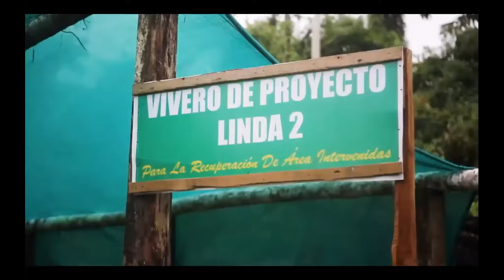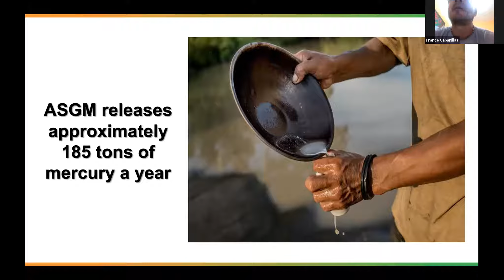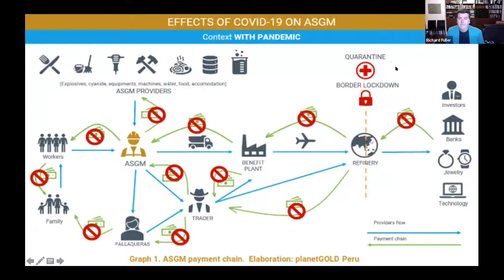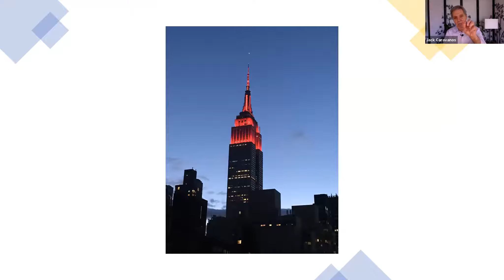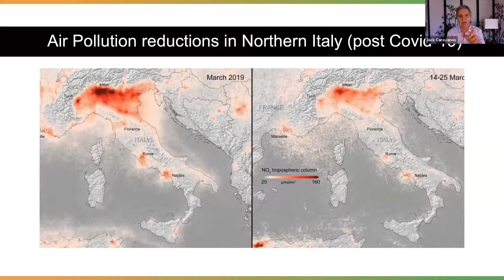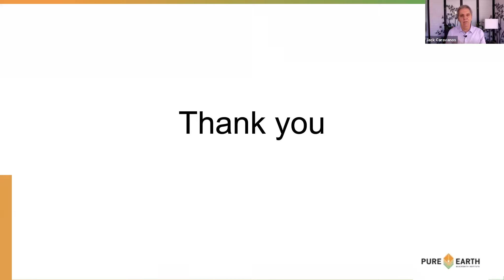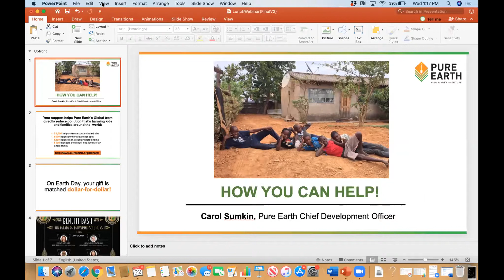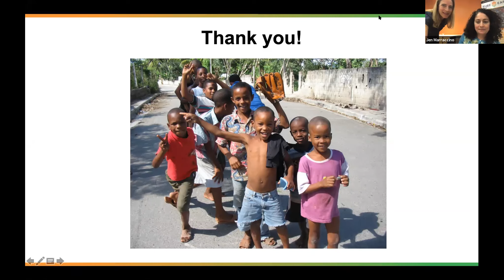Pure Earth Day- Protecting the Peruvian Amazon Webinar